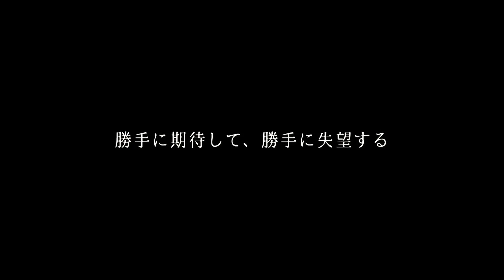UVERworld Trailer for 『ALL ALONE』 (Movie 2) Esp/Eng subs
Going back to 2016 with ALL ALONE 2nd MV that was released to japan only, we have subbed this video with the help of Daiki and Joseph we hope you enjoy!

Original video description, translated.
Director/Screenplay:
Nakamura Teppei

original plan:
TAKAYA∞

performance:
Yui Sakuma

extra cast:
Shota Sugio
Yuria Kojima
Eiru Yamada
Ayana Kagawa
Akari Fukunaga
Kazuki Shimizu

wise and skilled in the art of war

Mitsubishi Lab